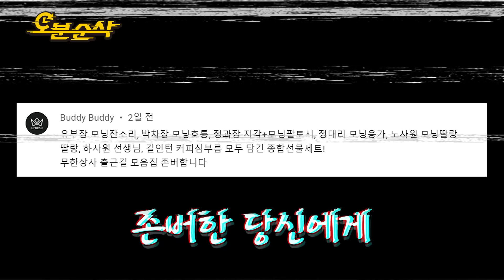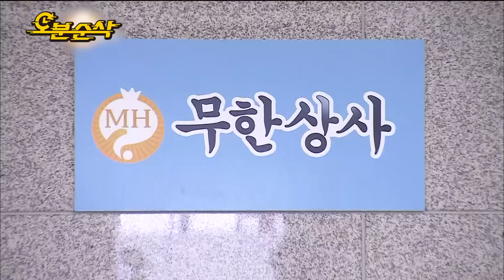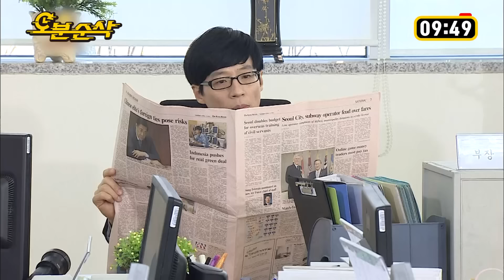[무한도전] 🎉경 존버당 축🎉 𝑷𝒍𝒂𝒚𝒍𝒊𝒔𝒕 출근길 기강 제대로 잡는 유부장 잔소리♫ 무한상사 출근길 모음집 | 무한도전⏱오분순삭 MBC111008방송